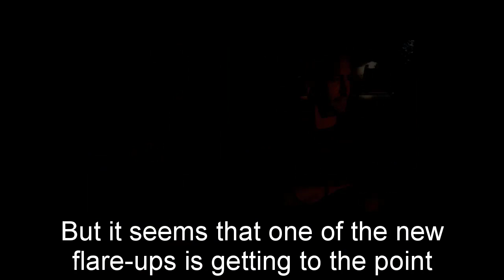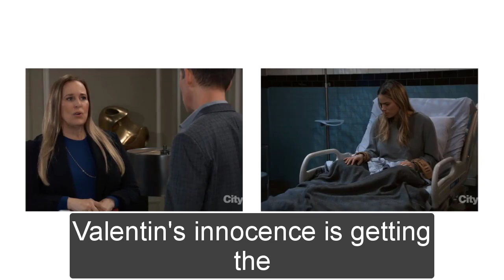GH Shocking Spoilers Valentin doesn't work with Pikeman, Dex cheats make Anna make mistakes